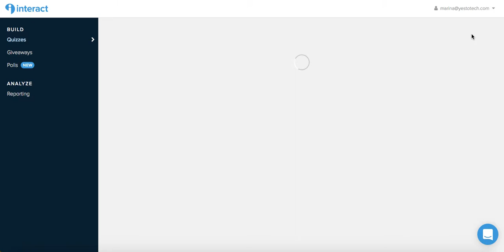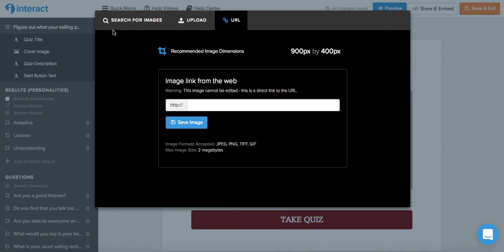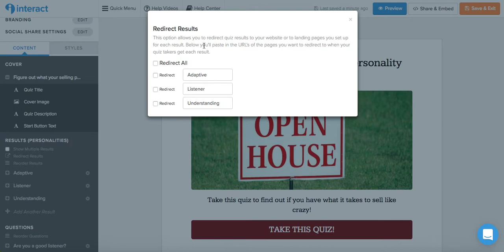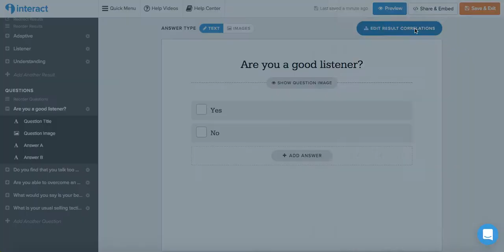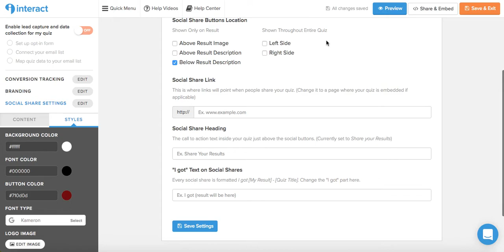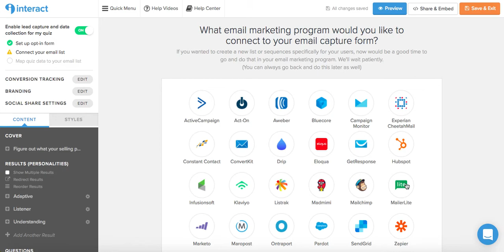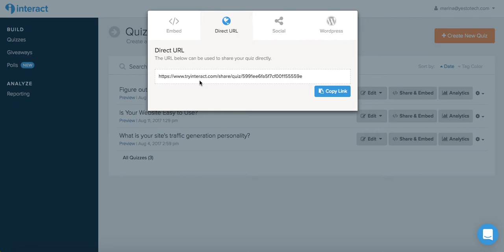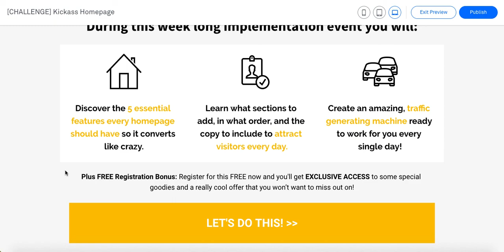INTERACT QUIZ MAKER REVIEW: How To Increase Your Email List Fast With A Quiz | Online Quiz Maker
INTERACT QUIZ MAKER REVIEW: How To Increase Your Email List Fast With A Quiz | Online Quiz Maker. Discover the secret to boosting your email list with ease! In this video, we'll be reviewing Interact Quiz Maker and showing you how to create an online quiz that will help you grow your email list fast. Learn how to take your email marketing efforts to the next level and skyrocket your success with Interact Quiz Maker!

BLOG POST ON THE POWERFUL REASON WHY YOU SHOULD USE THE INTERACT QUIZ MAKER TO MAKE YOUR OWN QUIZ